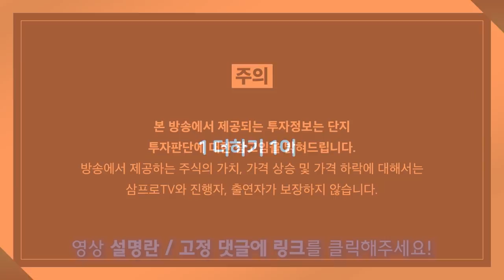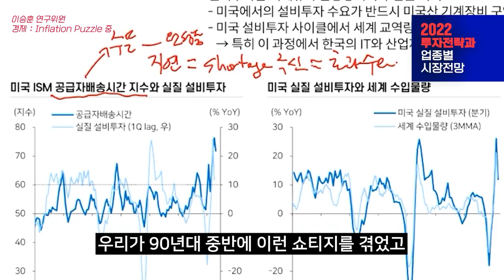[글로벌 마켓브리핑] 중국의 지준률 인하, 헝다 이슈 마무리될까? f. 미래에셋증권 송승훈 선임매니저